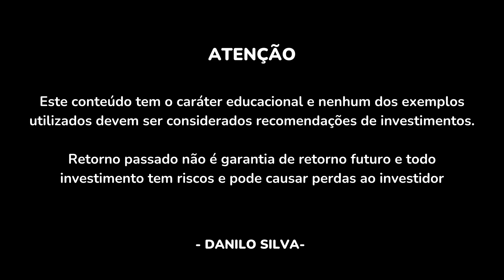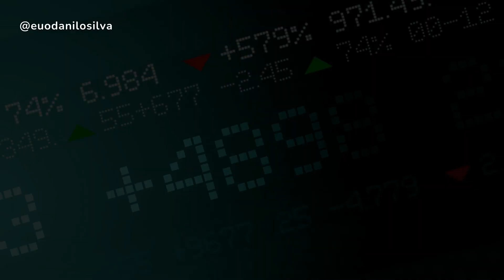🚨 O JEITO CERTO DE INVESTIR EM AÇÕES | Não invista em ações só pensando em dividendos!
👉APRENDA A INVESTIR E GANHAR DINHEIRO NO MÉTODO IPV por MENOS DE 20 REAIS

É normal aos novos investidores pensarem que só investir em ações de empresas que pagam bons dividendos seja uma ótima alternativa de investimento. Mas não é bem assim que a banda toca. Ao investir em ações, você precisa montar uma carteira de investimento que tenha também empresas que não pagarão dividendos, mas que podem ter um crescimento exponencial no médio e longo prazo. Neste vídeo, eu explico o jeito certo de montar uma carteira de ações, escolhendo empresas boas. Confira!

Me chamo Danilo Silva, sou Consultor de Investimentos credenciado pela CVM, tenho mais de dez anos de experiência no mercado financeiro, com passagem por grandes bancos, corretoras de valores e como analista de ações e opções na Empiricus, uma das maiores casas de análises do Brasil. Atualmente dedico minha vida à auxiliar pessoas comuns a mudar a sua vida financeira através dos investimentos. Com este canal, meu objetivo é publicar conteúdos gratuitos sobre finanças e investimentos e espalhar para o maior número de pessoas uma educação financeira de qualidade.